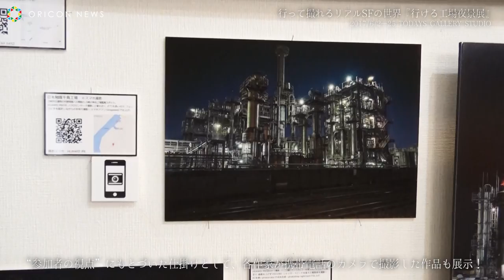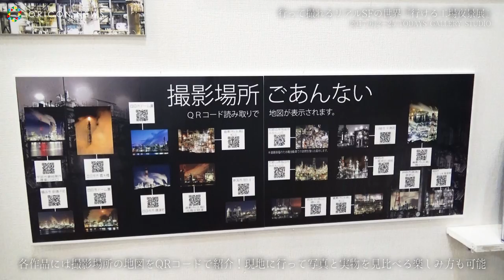絵ではなく全て実写 リアルSFの世界『行ける工場夜景展』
工場夜景が持つ美しさを堪能出来る合同写真展『行ける工場夜景展』が、東京・TODAYS GALLERY STUDIOで開催中。写真集『工場夜景』の監修を務める大倉裕史氏や片山英一氏ら本格写真家から、ネットで人気を集める竹篠たむ氏、山崎まさし氏など13組が参加、約250点の作品が展示されており、まるでSFのような世界観を表現している。

　今回で3回目となる本展示の特徴は、タイトル通り、実際に“行ける”工場だけを集めているところにある。各写真には撮影場所へのアクセス情報がQRコードとして添えてある他、各写真家が携帯電話のカメラで撮影した写真も同時に展示。鑑賞後、実際に現地に行って写真と実物を見比べる楽しみ方も可能だ。

☆日本初！東京タワー展望台で360度3Dプロジェクションマッピング『TOKYO TOWER CITY LIGHT FANTASIA』開催